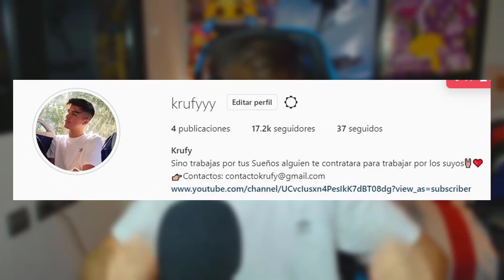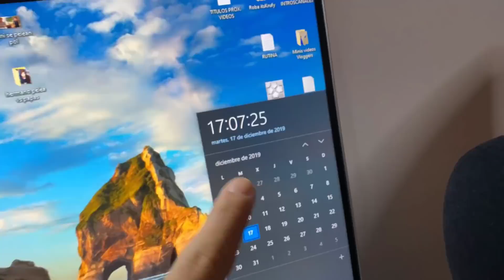Mis PADRES reaccionan a las notas de Mi HERMANO PEQUEÑO...*SUSPENDIDO*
► ¡Sígueme!